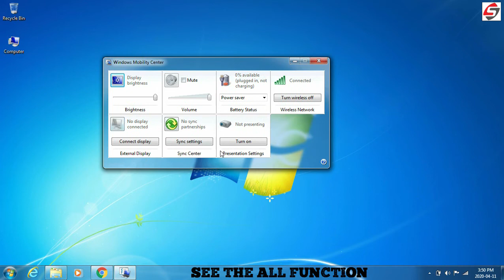How To Find & Check Windows Mobility Centre Settings in Window 7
in this video we learn How To Find & Check Windows Mobility Centre Settings in Window 7 and much more.If you want to get more videos then please don't forget to subscribe my channel and hit the notification bell so you never miss any new video updates.

This video is original, made by SOFTLAB. We hope this video will help you.